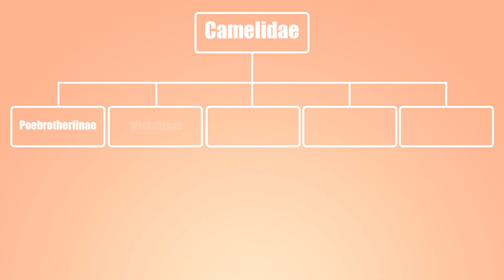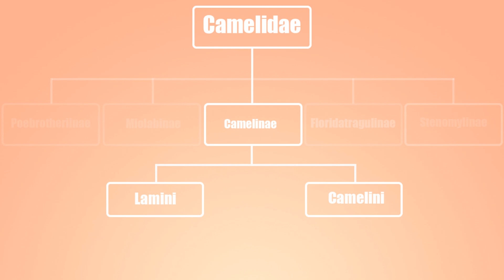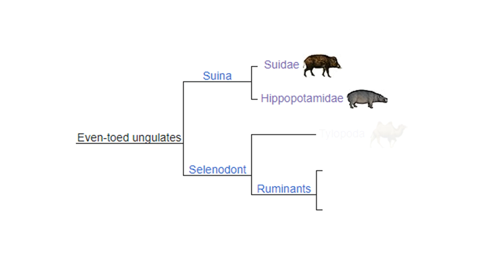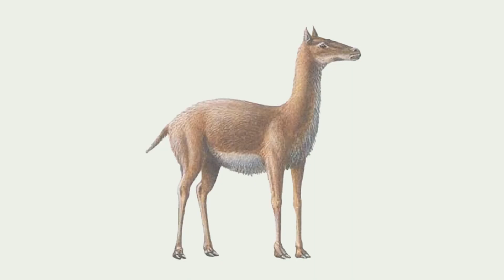Camelidae : Keluarga Unta dan Jalur Evolusinya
Camelidae adalah keluarga hewan yang lebih dikenal sebagai keluarga unta. Saat ini hanya tersisa 7 spesies saja, yaitu unta baktria, unta liar, serta unta arab. Ketiganya dikenal sebagai unta dunia lama. Sementara Llama, alpaca, vicuna, dan guanaco, dikenal sebagai unta dunia baru yang habitatnya di benua amerika.

Tak hanya 7 spesies yang masih ada, Camelidae juga ternyata berisi hewan-hewan purba yang merupakan pendahulu serta nenek moyang dari unta. Bahkan jika dirunut hingga puncak, maka kita akan menemukan data yang mengatakan bahwa unta juga masih berkerabat dengan paus, rusa, babi, dan beberapa hewan berkaki genap lainnya.